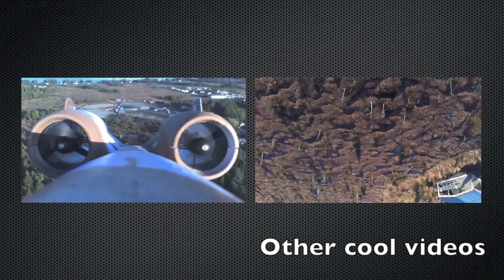Little Car Big World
The adventure of a little car overcoming big obstacles.

Losi Micro Rock Crawler with 4wd, 4ws, and droop mod powered by 180 mAh 2s lipo.